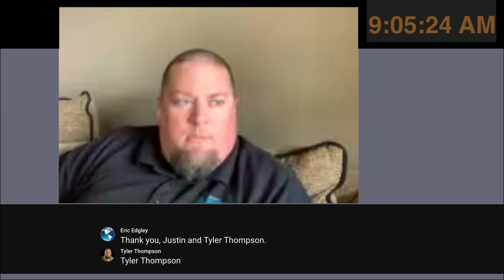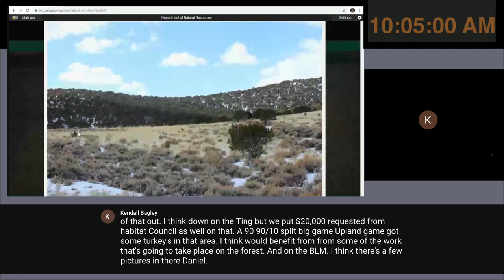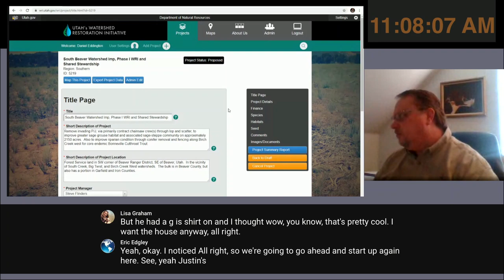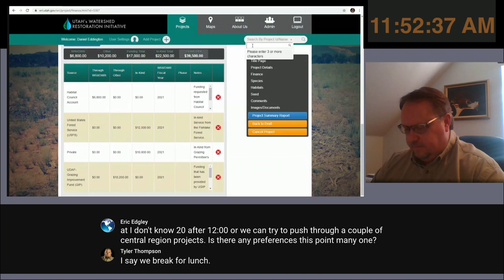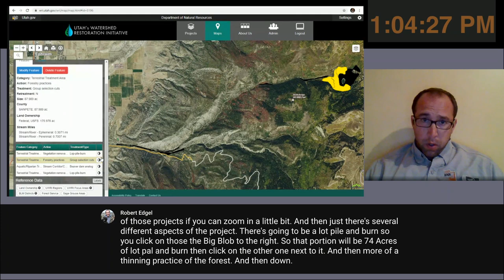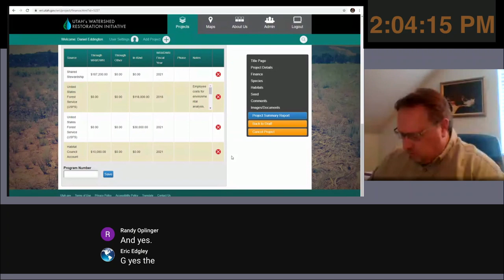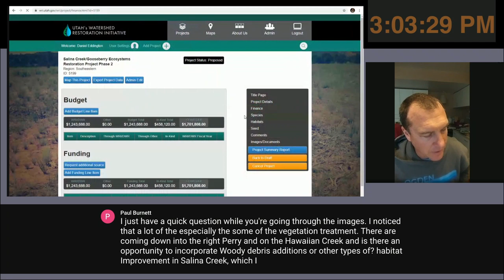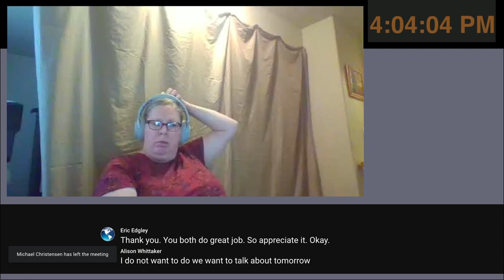DWR Habitat Council 4/28/2020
This ‘LIVE’ streamed public meeting & recording is subject to Governor Executive Order No. 2020-5.

(Suspending the Enforcement of Provisions of Utah Code §§ 52-4-202 and 52-4-207, and Related State Agency Orders, Rules, and Regulations, Due to Infectious Disease COVID-19 Novel Coronavirus)